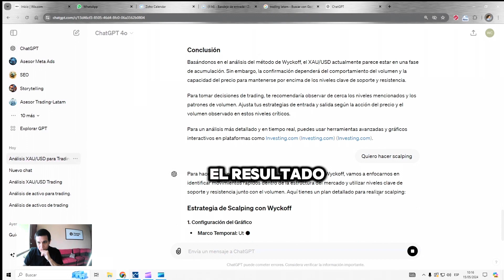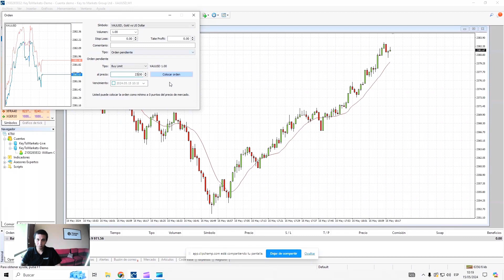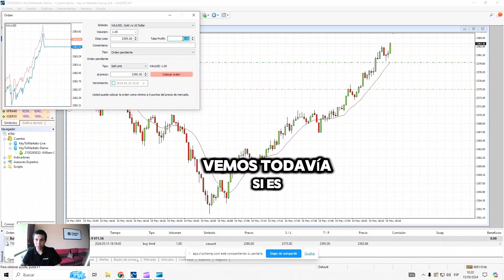Probando Señales de Trading de ChatGPT-4o: ¿Funciona la IA en el Mercado? 🤖📉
En este video ponemos a prueba las señales de trading generadas por ChatGPT-4o para ver si realmente pueden ayudarnos a tomar decisiones informadas en el mercado. ¿Puede la inteligencia artificial predecir movimientos de mercado con precisión o es solo una moda más? ¡Descúbrelo con nosotros! 🤔

🔍 En este video discutimos:

-Introducción a ChatGPT-4o: Breve descripción de lo que es y cómo se supone que funciona.
-Pruebas de Señales de Trading: Evaluamos las señales de trading generadas por la IA en tiempo real.

💬 Únete a la conversación: Deja tus comentarios y comparte tus experiencias utilizando IA en trading.

Para más detalles y artículos sobre trading, visita nuestra página Trading-Latam.com